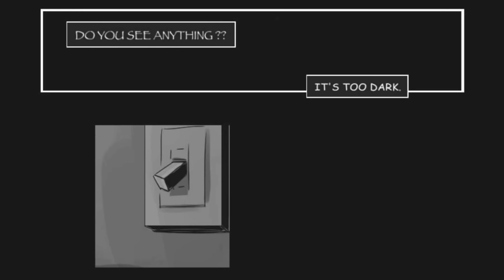Missing Scarf The movie 【 Undertale Comic Dub 】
Thanks to seirindono for permitting our team with producing content from your comics!
► Production: Sans Comic TV
► Casting and Audio Production: Jordan Woollen
► Video Production: David
Jordan Woollen
1. 8TheKat
2. Alaina Prana
3. Blah
4. Charles Meeker II
5. Chloe Price
6. Feideri
7. Hans Volter
8. Jeromy Bekar
9. JM KIM
10. K.oskk
11. Lord Burger
12. Misato Ueno
13. Morgan Woodruff
14. Nesnalica
15. paradigm
16. Prince Dazzle
17. Spree
18. StarWolf Legacy